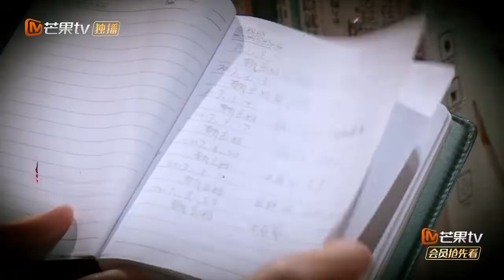杨蓉“大骂”王嘉尔渣男 王肌肉上马桶被“偷看”羞羞脸《明星大侦探》Who's the murderer丨MGTV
《密室大逃脱》芒果TV推出的实景解密体验秀！由“密逃团”进入不同主题故事的密室，全程全未知、无扮演、不限时，以最真实状态解谜逃脱，直到最终逃出密室。
下载芒果TV国际APP精彩内容抢先看！(IOS) (Android)

★ 《密室大逃脱》系列精彩回放 ★